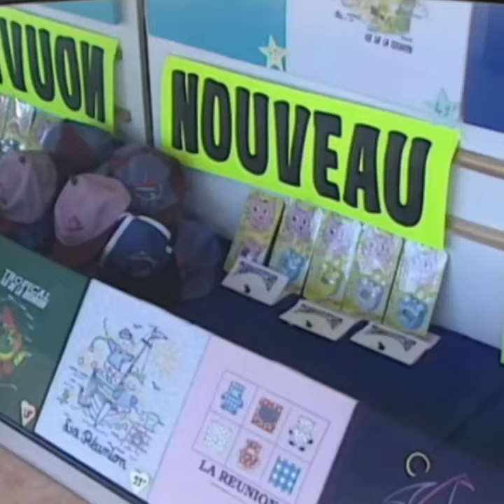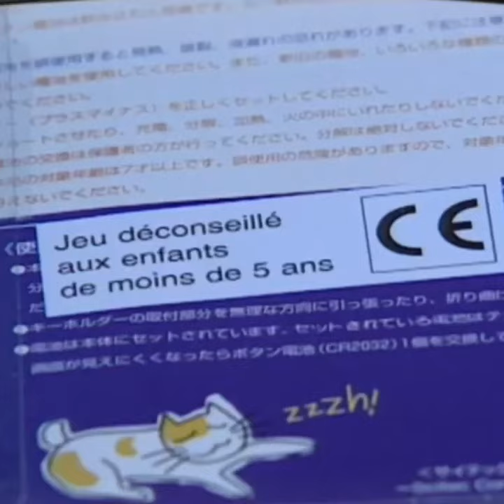Qui se rappelle des tamagotchis, ces petits animaux électroniques dont on devait s'occuper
Qui se rappelle des tamagotchis, ces petits animaux électroniques dont on devait s'occuper virtuellement ? C'est danslerétro !